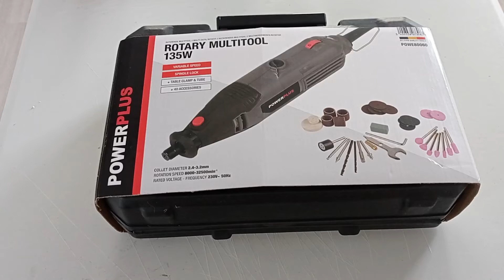Multifunctional tools box opening / Powerplus powe80060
White cement tools,wood tools,hobby tools